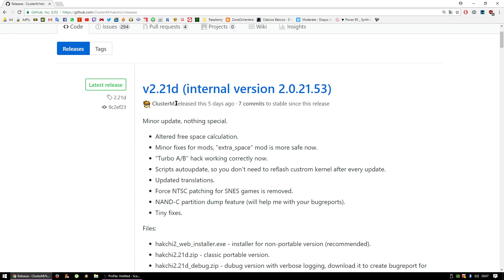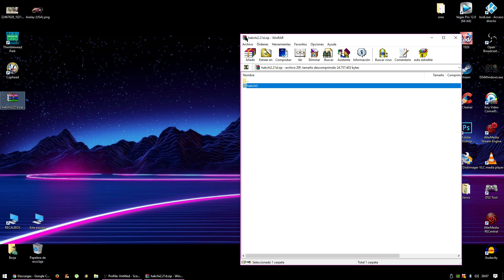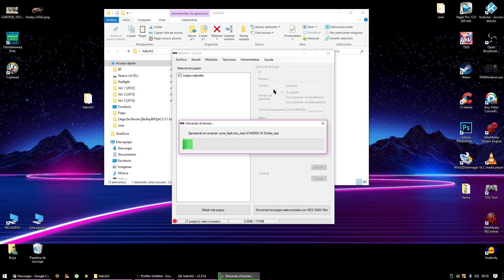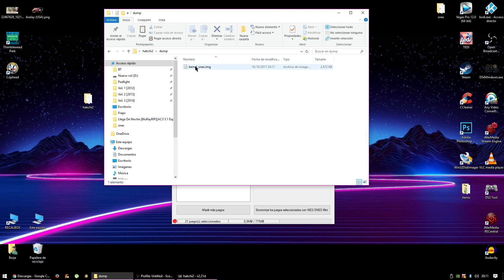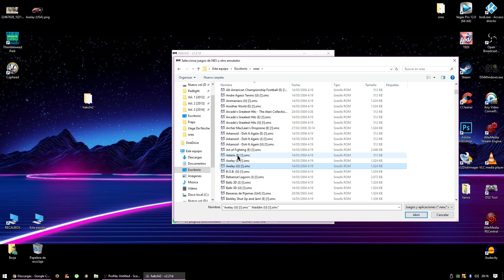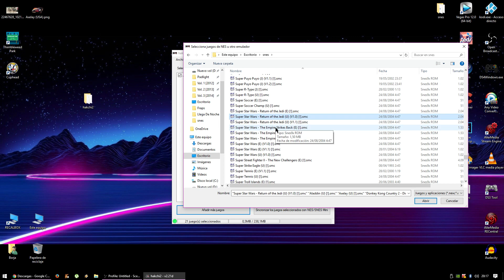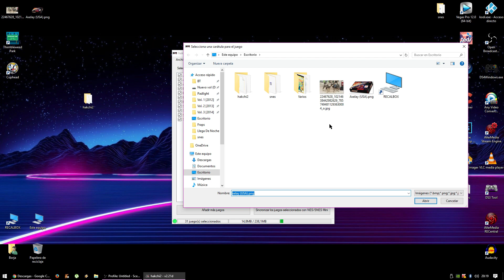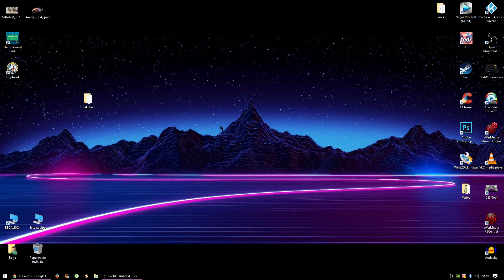Como añadir mas de 100 juegos a Super Nintendo Classic Mini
▼ Hakchi2 ▼